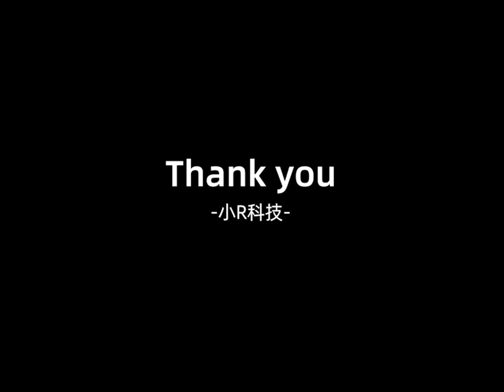AI robot car that can help you to build robot and learn program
Are you still bored at home alone? Is it hard to learn programming  for you? Are you still worried about what gift to give your child? If you own it, all of this is not a problem.
XiaoR Geek X-DS smart robot car is small in size, but contains a lot of energy, cool lights, and many new AI smart functions: face recognition, color recognition, line avoidance, mobile WiFi/Bluetooth remote control, etc. Let you learn programming easily and happily, and it will no longer boring at home during holidays. There is no delay in learning and happiness, this is really a perfect gift for kids who want to learn programming.